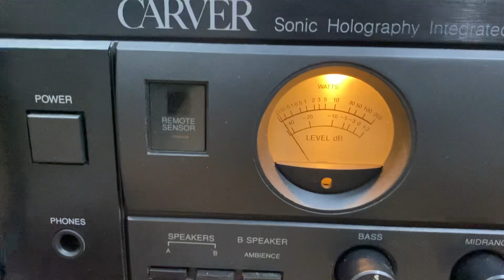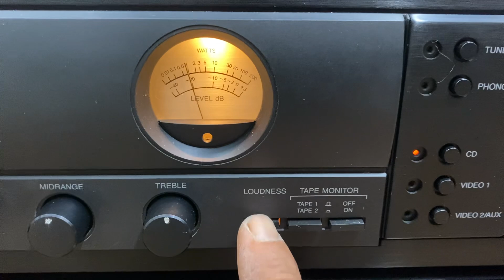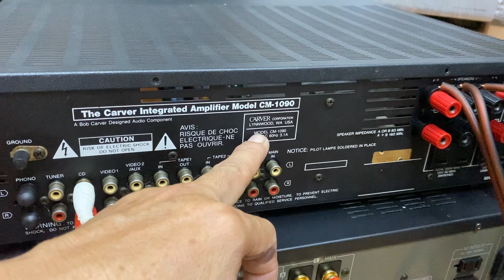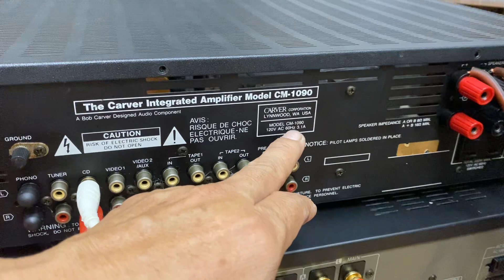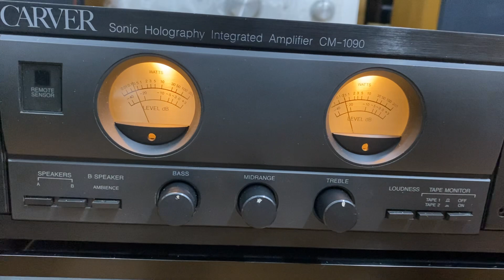Amply Carver CM-1090 zin đẹp xuất sắc, giá hợp lý AE chơi sưu tầm. Gọi E Trí 0903.747.111.